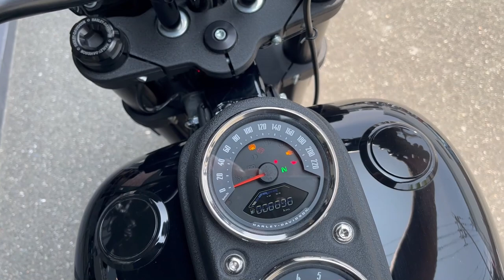FXLRS SOFTAIL LOWRIDER S 2020年 中古車 ETC2.0車載器取り付け済! バイクショップ名:寺田モータース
2020年モデルのFXLRSソフテイルローライダーSが入荷いたしました。

エンジンはT-MAN002カムのミルウォーキーエイト114を載せております。
シートはリーチ2-UPシートに交換され足付きが改善されており、
タンクキャップはフラッシュマウントに交換されております。
その他にもマフラーもケステックのサイレンサーに交換されているなど、
カスタムが施されております。

車検を2年取得してのお渡しになります。ご了承くださいませ。
車両は現在、ハーレーダビッドソンプラザ伊丹にて展示しております。

〜販売店保証〜

納車日より適用いたします。納車から1年間、走行距離無制限で故障時は消耗品を除くパーツを無償で交換させていただくことを保証致します。
外装や錆などは適用外でございます。
また、別途かかってまいりますがオプションにて保証を2年に延長することも可能でございます。